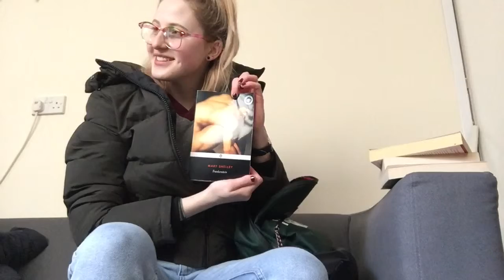Wine, Chinese New Year, and Laser Tag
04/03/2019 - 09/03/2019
A collection of silly videos from a week in my life

Quids In, Happy Gathering, Troutmark Books, Laser Tag.